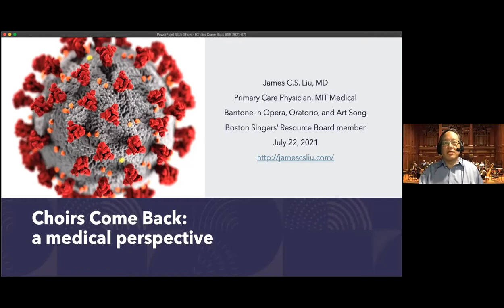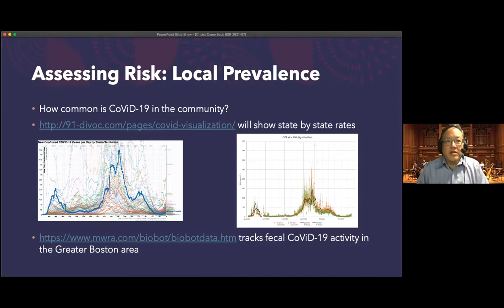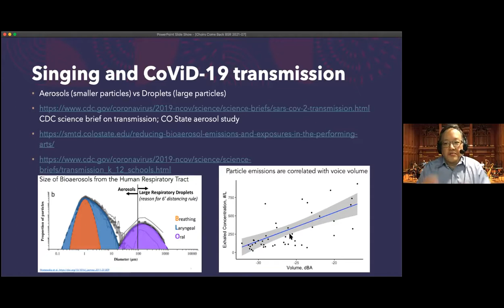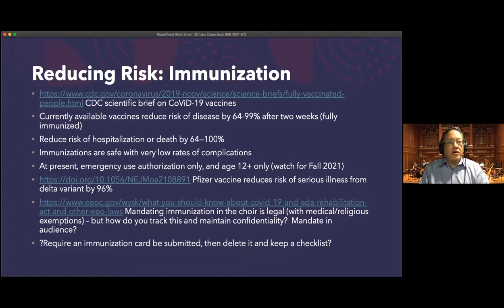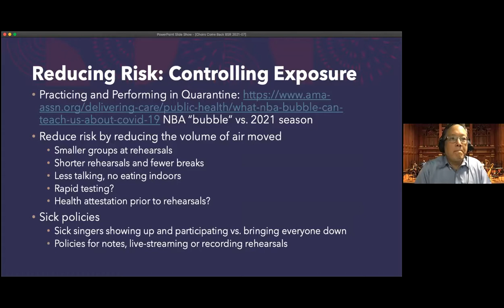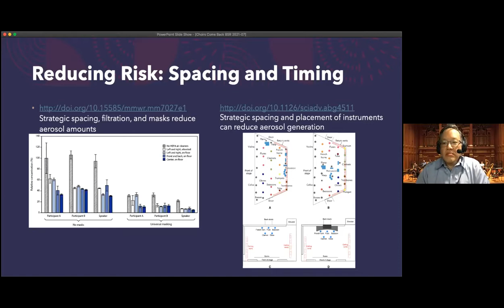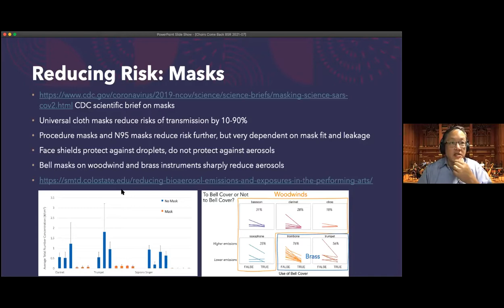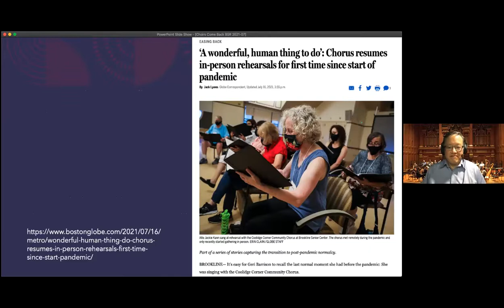Choirs Come Back Panel 7/22 - Boston Singers' Resource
BSR presents a panel on restarting choral singing in the fall of 2021. Panelists James Liu, Meyer Chambers, Lisa Graham, and Mark Mummert.